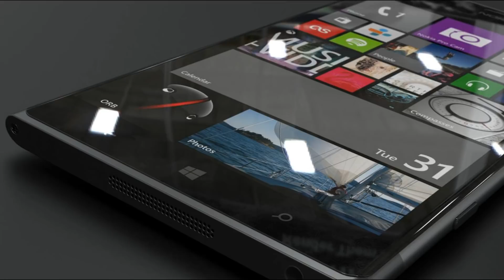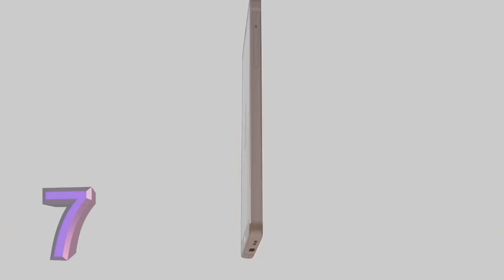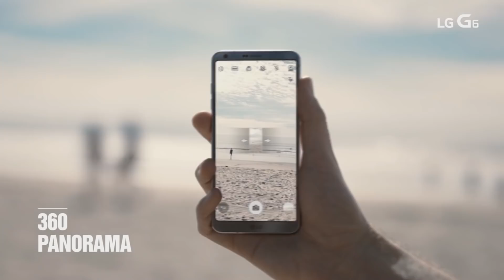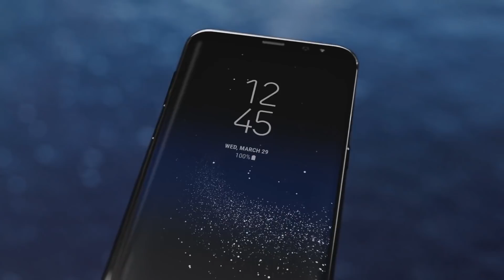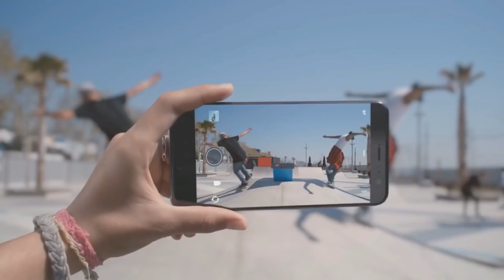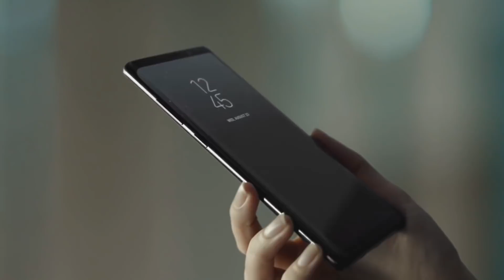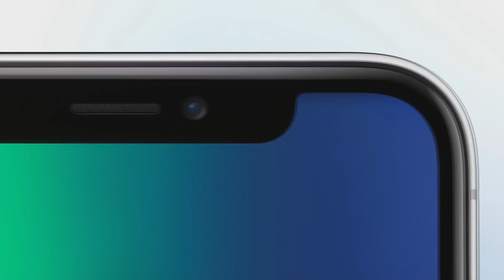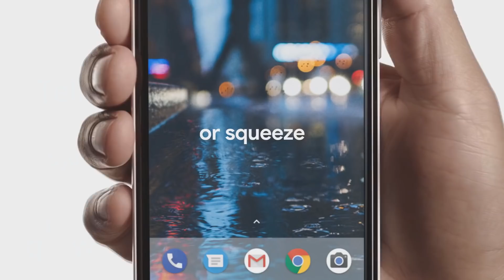ТОП-9 лучших смартфонов для фото и видеосъемки.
Подборка из 9 лучших смартфонов для фото и видеосъемки.
👇ЦЕНЫ В ВАШИХ МАГАЗИНАХ👇
6. Apple iPhone 8 Plus
7. Samsung Galaxy Note 8
9. GOOGLE PIXEL 2 XL
👇ЦЕНЫ НА Aliexpress👇
6. Apple iPhone 8 Plus
7. Samsung Galaxy Note 8
9. GOOGLE PIXEL 2 XL